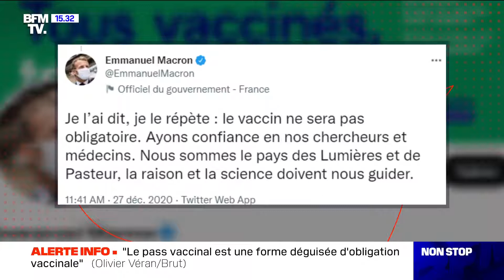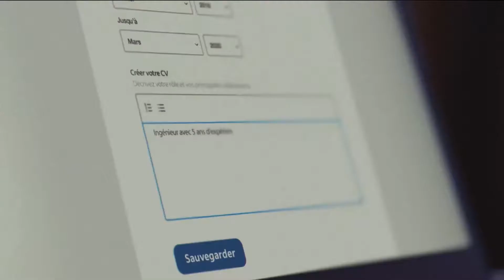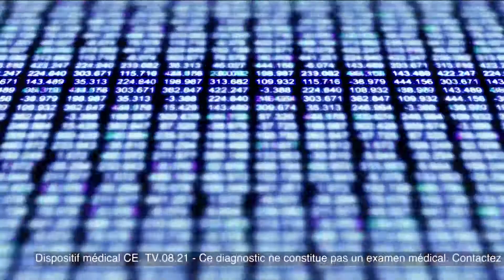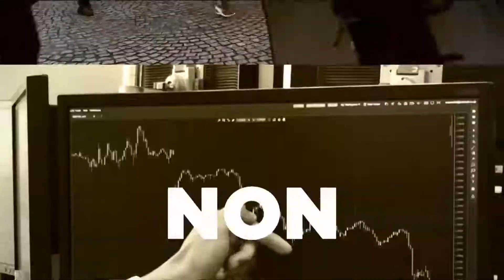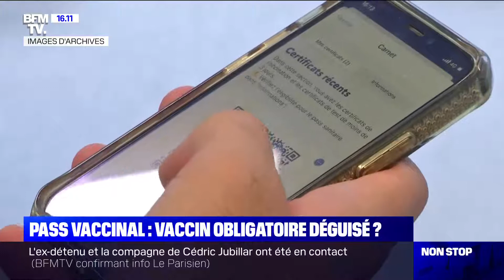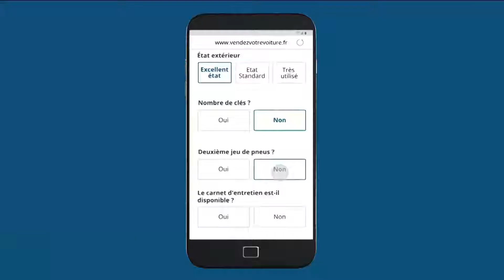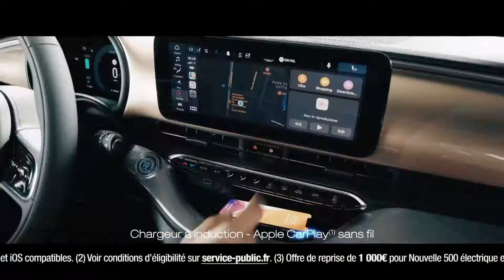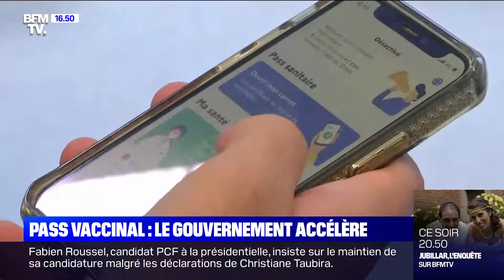Non-Stop Week-End - 15h30-17h (18/12/21)